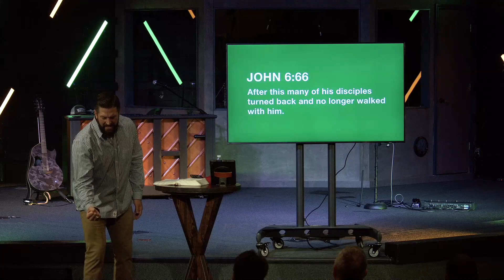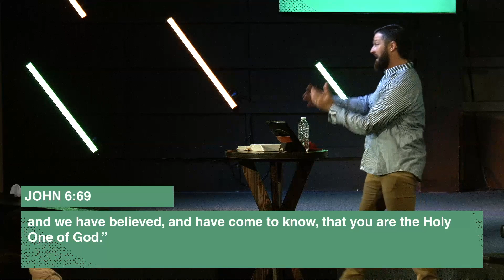Help Me Jesus! | Week Four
Thank you for joining us for New Hope Online! As our online congregation, we value your engagement as we do our in-house engagement. If this message spoke to you, would you send it to someone that you believe needs to hear it! Join us in the vision that God gave this house: "To Meet People and Grow Closer to God Together!"